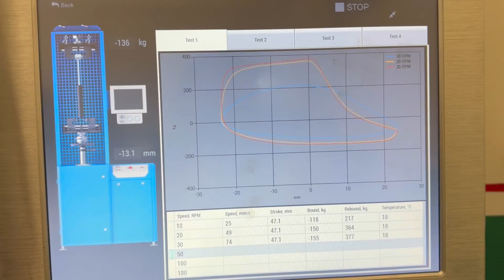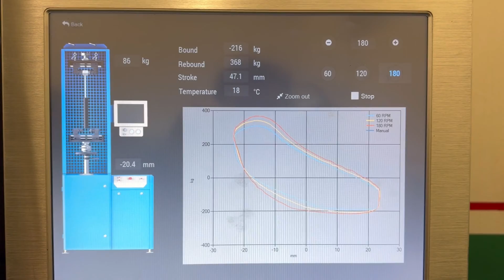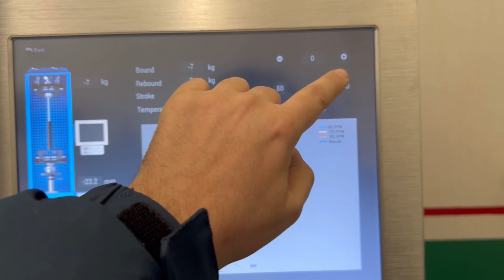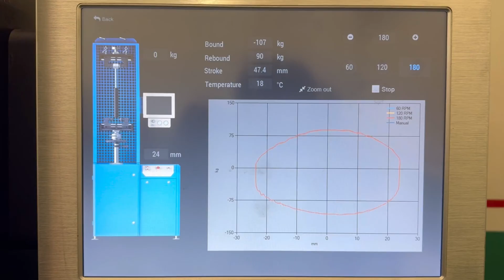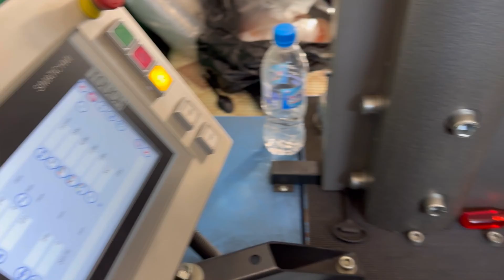Mercedes-Benz GLE/GLS X166/W166/C292 shock absorbers & airsprings repair by AirTec Bulgaria ENG-Subs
Professional Repair of Air Suspension and Bilstein DampTronic Sky Adaptive Dampers for Mercedes GLE/GLS W166/X166/C292

In this video, we showcase the professional repair process for the air suspension and Bilstein DampTronic Sky adaptive dampers in the Mercedes-Benz GLE (W166/C292) and GLS (X166). These advanced systems are key to delivering outstanding comfort and precise handling, making them essential for the luxury driving experience.

Why is repairing the original dampers the best choice?
✔ Cost-effective solution: Repairing the original Bilstein DampTronic Sky dampers is the best money/value option compared to replacing them with new ones.
✔ Enhanced maintainability: Once repaired, the dampers become serviceable, allowing for easier and more cost-effective future maintenance.
✔ Preservation of quality: Original dampers are restored to factory-level performance, maintaining the luxury and reliability you expect from Mercedes-Benz.

What you’ll see in this video:
✔ A detailed explanation of the air suspension and Bilstein DampTronic Sky systems.
✔ Common issues affecting air springs and dampers, and how to diagnose them.
✔ Step-by-step repair and restoration process for both systems.
✔ Rigorous testing on our test bench to ensure flawless performance.
✔ Expert advice on why repairing your original dampers is the smartest investment.